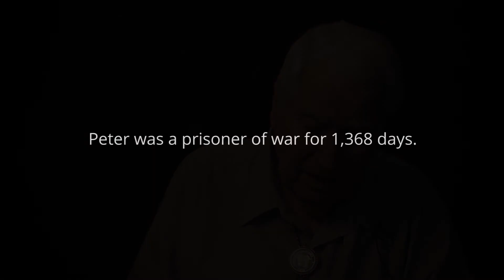Vision of Vets Interviews Peter Marshall, POW / WWII Navy Veteran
Vision of Vets is honored to present our interview with Peter Marshall, a Navy veteran who was a Prisoner of War for 1368 days during World War II.

Vision of Vets is a 501(c)(3) nonprofit organization. Our vision is to capture and preserve American history, in order to light the spark of patriotism into the hearts and minds of our nation’s youth with the support of digital and virtual learning tools.